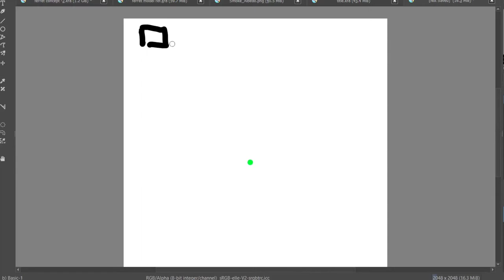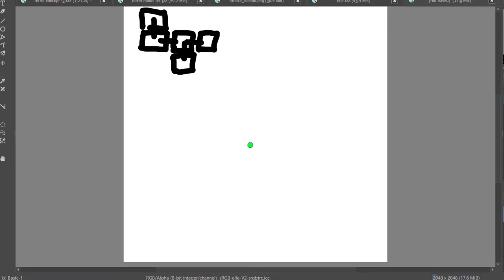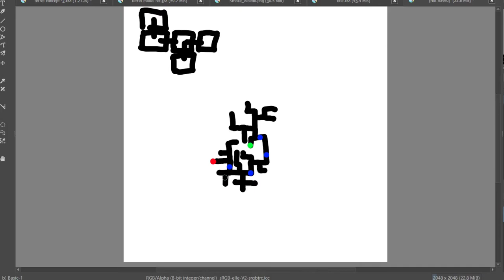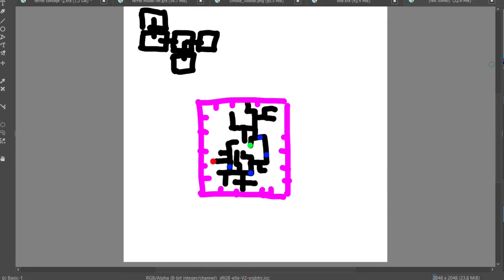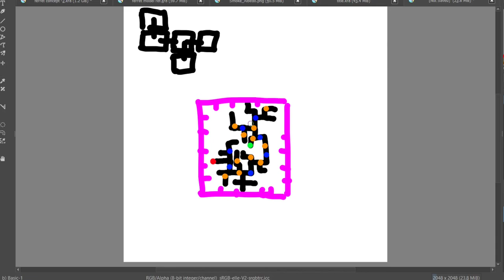Game Engines Midterm 1 part 3: Random Generation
OntarioTech University
INFR3110U Game Engine Design and Implementation
Fall 2020 midterm

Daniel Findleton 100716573